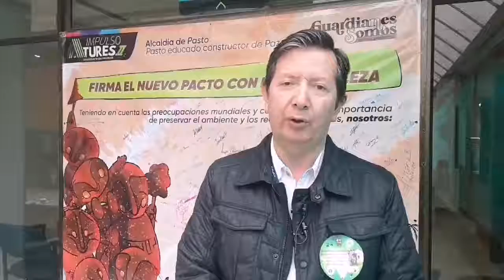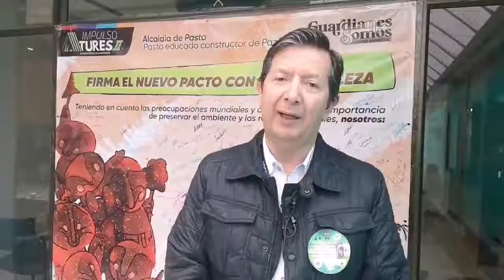Entrevista a Víctor Hugo Villota Alvarado, ATURES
La Universidad Cooperativa de Colombia campus Pasto  fue sede de  ATURES II organizado por la Alcaldía Municipal.